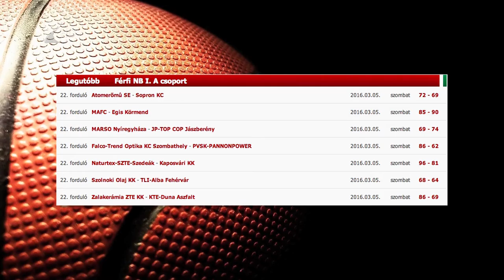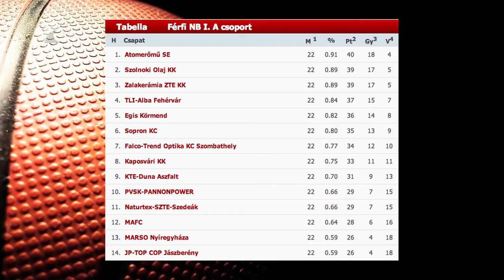Ötpontos hazai vereség - Kölcsey Tv